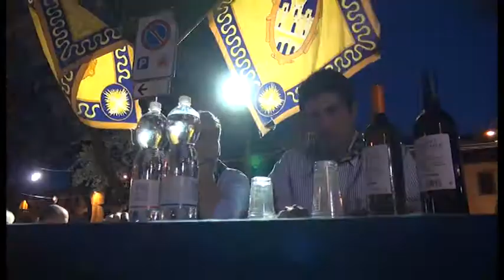Giostra. Festa con le cene propiziatorie, 4mila a tavola